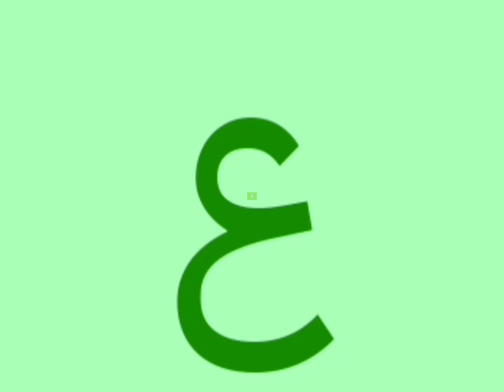Arabic Artistic Alphabet ^9